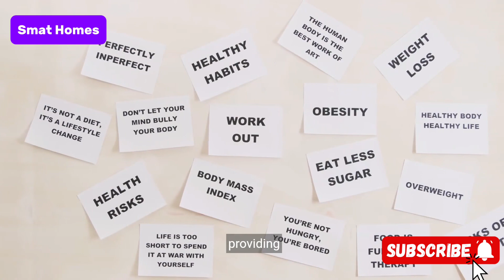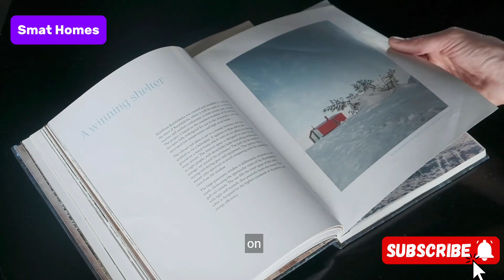Unlocking The Future: How Ai Transforms Smart Homes